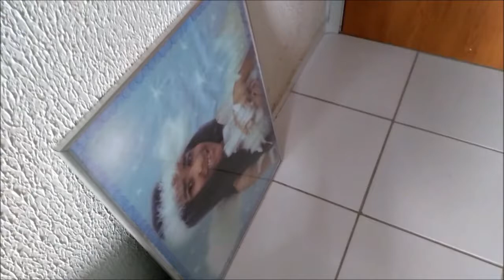VLOG 5 DICAS PARA FAXINA DEPOIS DA REFORMA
Olá amiga:)
Comecei um vlog durante a pintura do quarto que se transformou num video de DICAS SIMPLES DE FAXINA , Então bora comigo arrumar essa bagunça :)